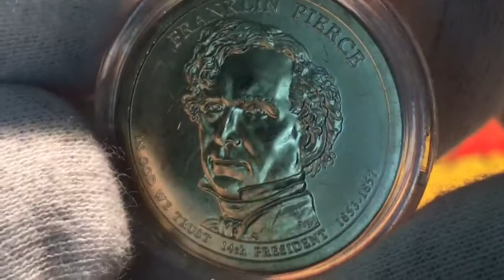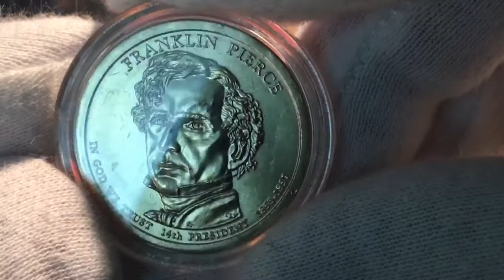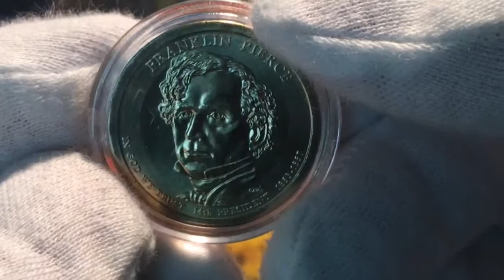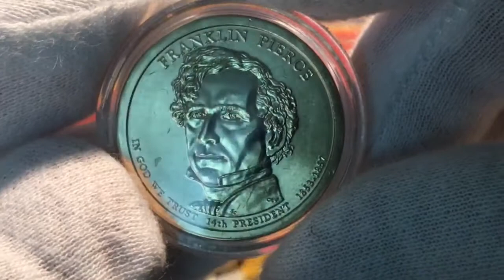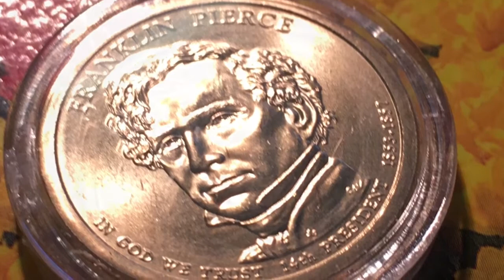1 доллар 2010 Франклин Пирс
Монета 1 доллар 2010 Франклин Пирс 14 президент США